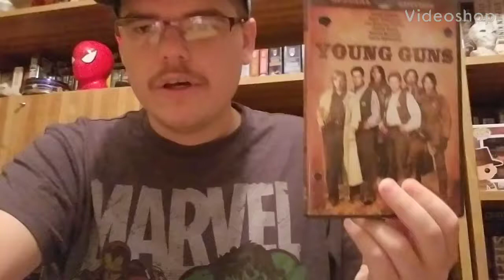Young Guns - Movie Review